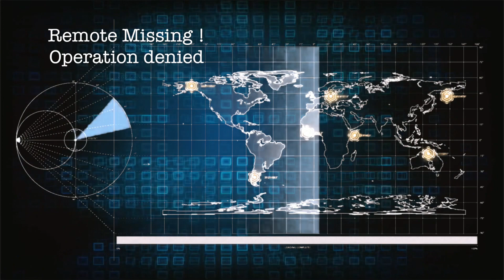007 AGENT UNDER FIRE Kids Parody James Bond , home made DIY ACTION MOVIE!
No Copyright infringement intended,  we don't own the audio, this is a fan made recreation of the opening scene of one of our favorite movies, 007 a view to a kill!

Schlock: Cheap or inferior goods or material; trash.

007 James Bond made by kids,  DIY home made Fan film! James Shlock , the best secret agent in the world!

A weapon of mass destruction that controls the weather and the ozone layer was developed by a crazy scientist and the remote to operate it was stolen from him. Now the bad guys want to find it and there is only one man that can find it first and that man is James Shlock, the best agent in the world!
But there is a problem, James Shlock is missing , and his best friend Special Agent Alex is on the field looking out for him! If Only Madame Purrcy find them first! Its mayham all over and the world will end in no time!

Starring: Salvador Peralta
               Wassim Ghosn
               Isabella Peralta
                Lea-Seanna
                Alex

-Main tittle from the Spy kid movies
-007 James Bond theme song  from Moon Raker.